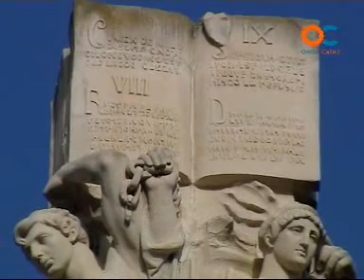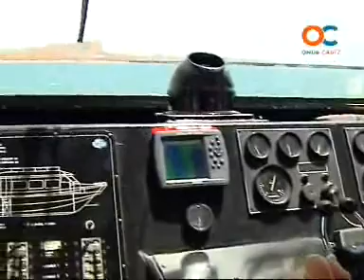GENTE DE CADIZ 05-08-10